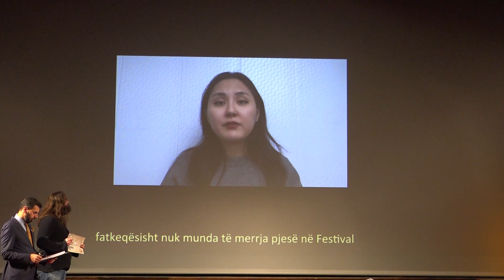Mbahet Festivali “Art Without Limit” mbi 50 filma pjesëmarrës vendor e ndërkombëtar